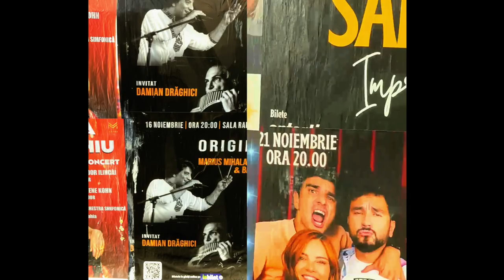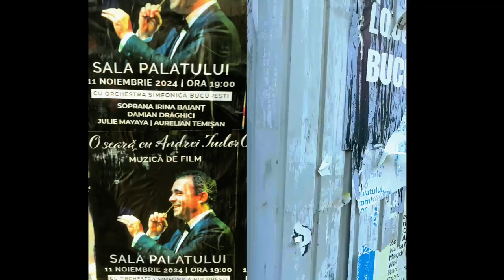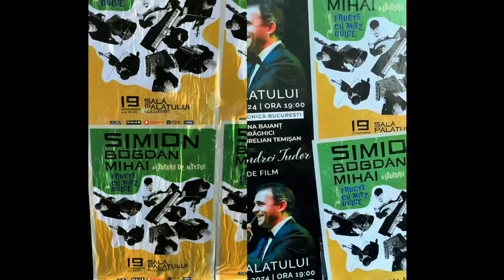From Legendary Beats to Fenced in Silence – A Studio Martin Tribute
A journey back to the pulse of Studio Martin in Bucharest, where electronic music legends played and youth thrived. Now, only a bare fence with pop music posters stands, out of sync with the beat that once dominated. This track is a tribute to that era — when the Martin vibe was all about unity on the dance floor.